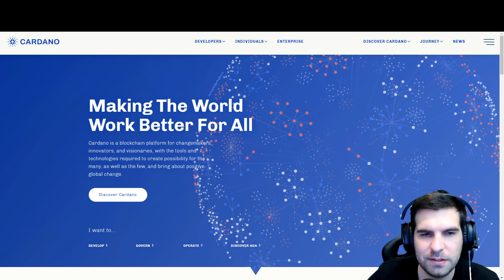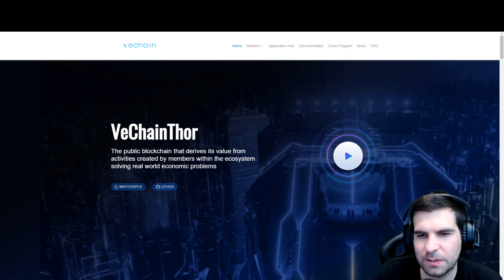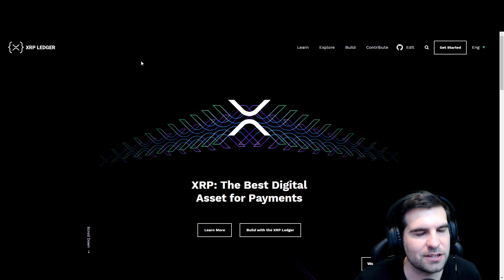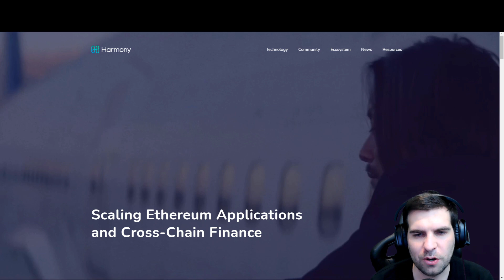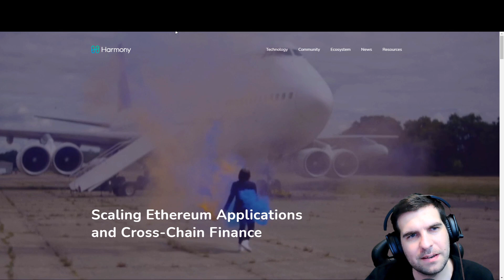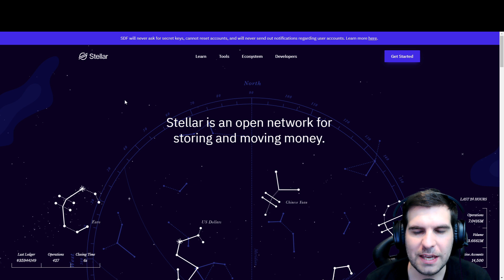5 Altcoins For Elon Musk | Better Options Than Dogecoin or SHIB Crypto | Cheeky Crypto News Today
Today we’re going to share the 5 altcoins for Elon Musk that are better positioned for his needs. With Elon Musk backing Dogecoin and helping with the recent crypto crash, specifically Bitcoin crash, we thought we would put together a list of 5 cryptocurrencies that are better than Bitcoin or Dogecoin for the use cases he talks about. Feels we missed something out? Drop your coin in the comments below.

00:00 Intro
01:24 Altcoin #1
02:50 Altcoin #2
04:55 Altcoin #3
06:43 Altcoin #4
08:19 Altcoin #5
11:37 Remember to LIKE & SUBSCRIBE